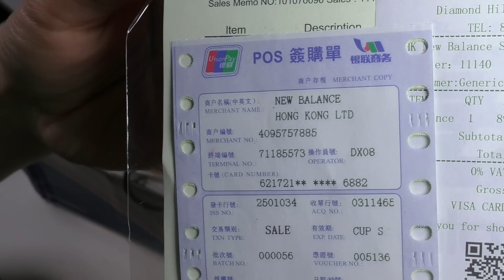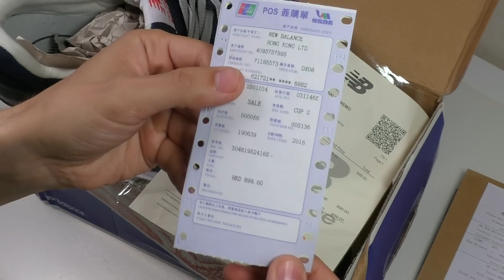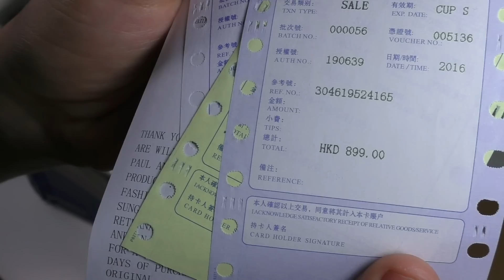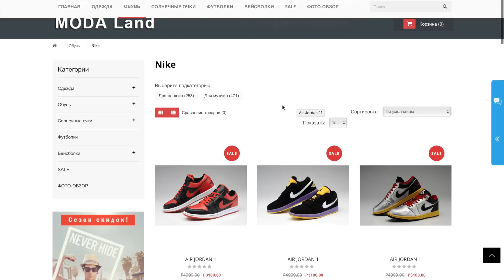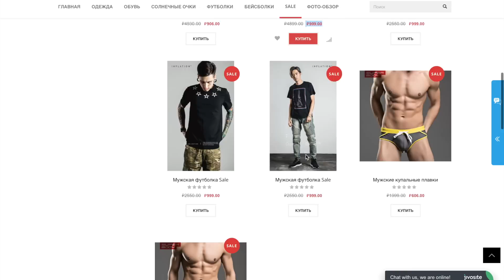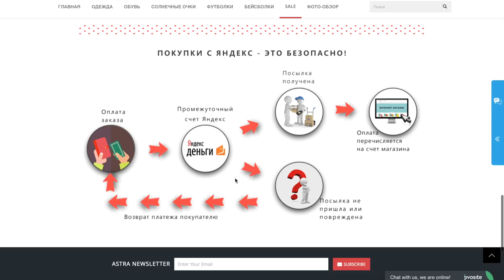Original NEW BALANCE 574 - мне понравились )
Мои старые кроссовки стали уже не очень и я решил выбрать что то новое. Походив по магазинам я подобрал себе несколько моделей и начал их искать в интернет магазинах, ну что бы купить дешевле. Наткнулся на магазин Shopitem, цены меня тут порадовали, пообщался с поддержкой и решился на покупку у них. Выбрал я себе NEW BALANCE 574 и остался доволен своим выбором!